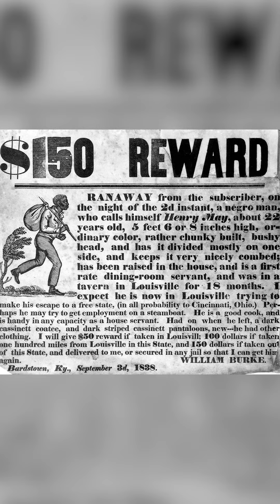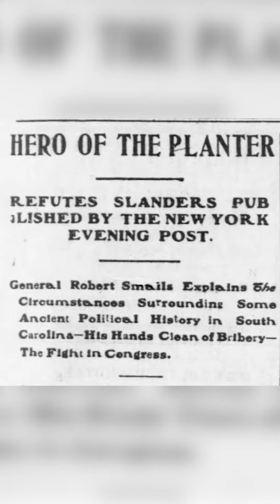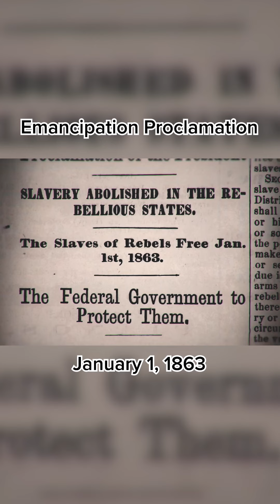The INCREDIBLE Story of Robert Smalls: Slave to Civil War Hero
Discover the incredible story of Robert Smalls, a slave who stole a Confederate ship and sailed to freedom. Smalls changed the course of the Civil War and contributed to influencing Abraham Lincoln to adopt the idea of Emancipation.